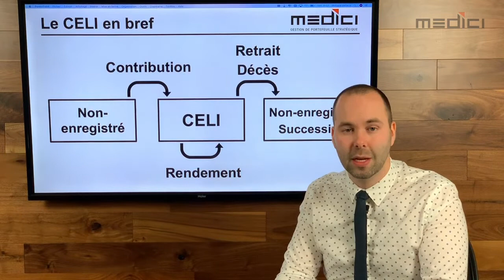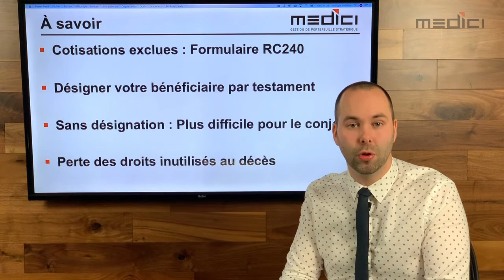Qu'arrive-t-il au CÉLI lors d'un décès?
Philippe Veilleux, conseiller chez Medici, explique comment conserver l'argent investi dans un CELI à l'abri de l'impôt après un décès.